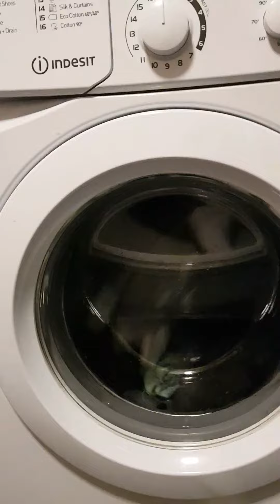Mix coloured 59 distribution final rinse